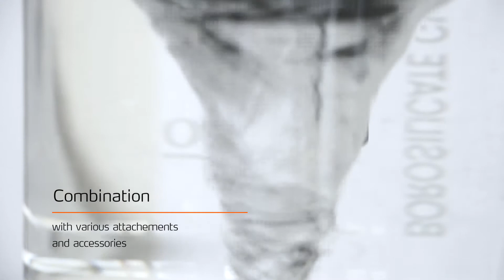The Safest Hot Plate - Hei PLATE series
The Heidolph magnetic stirrers of the Hei-PLATE series are perfectly suitable for smooth to intense mixing and heating of low-viscosity fluids. These hotplate stirrers are ideal for decomposing organic and inorganic substances.

Aspects such as safety, convenience and cost savings have been considerably taken into account during the development of these stirrers. This is reflected in various unique product advantages of our laboratory hotplates. The KeraDisk hotplates allow for immediate heat transfer resulting in quick heat up times and a chemically resistant surface.

The sealed housing protects your magnetic stirrer from aggressive fumes, liquids and vapors to prevent internal corrosion.

Turn your hot plate stirrer with our attachments into an efficiency increasing reaction station for up to 45 samples. The Heat-On attachments for our Heidolph stirrer are by far the safest, fastest and most efficient method for heating and mixing solutions in round bottom flasks.